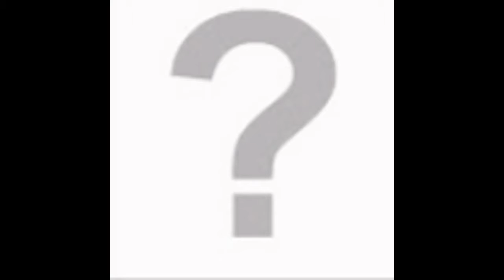LEGO Super Heroes ДЖОКЕРЛЕНД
Джокерленд Игрушки оптом от компании Бельвиль. Конструкторы Лего, Настольные развивающие игры для детей опт. Super Heroes DC Comics™ Marvel™ Lego® Technic Lego® The Lego® Movie Lego® The Simpsons™ Lego® Ultra Agents Lego...
Как видите, команда подобралась очень достойная для серьёзного противостояния. Кроме Джокерленда, из деталей набора LEGO Super Heroes  собирается новая моделька Бэтмобиля, который выполнен в стиле из фильмов Тима Бертона.